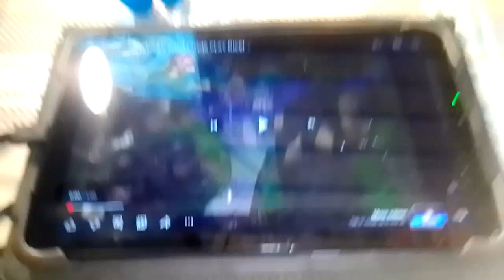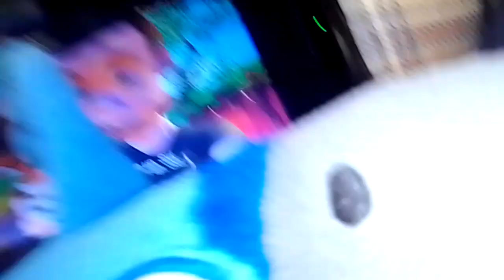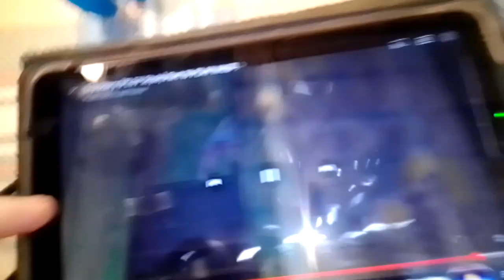plush story part 16 play nice